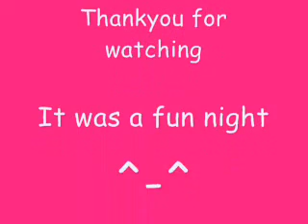The funfair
That was a fun night.

There are a few tiny, insignificant things that are annoying me about the video, but I can't be bothered to fix them.

There's too many songs to write all the names, but if you want to know the name of one of the songs, don't be afraid to ask :)